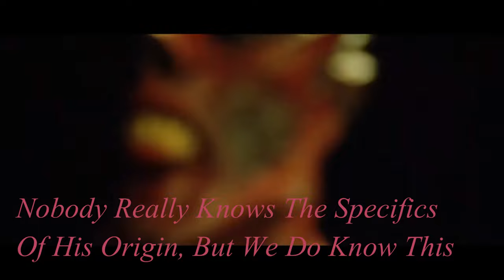Drake - Immortal || Tribute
Here we are with the channel's first Blade villain, although this is not the first Dracula video, here is the main villain of the third Blade movie, the lord of the vampires, Dracu... I mean Drake! I chose this song because it shows the character's story and personality!

Here's Drake from Blade: Trinity!
Song Title: Eve To Adam - Immortal